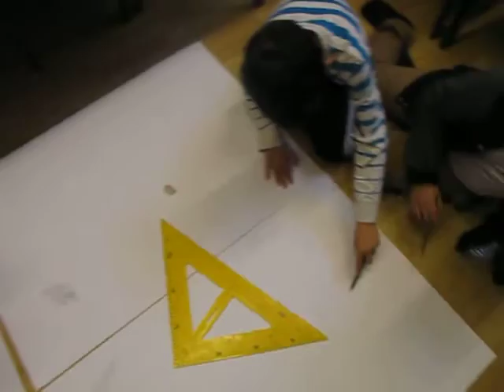Baross Gábor Általános Iskola nem vagyunk mi KISPÁLYÁSOK pályázata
10-11 éves diákokkal  dolgoztunk együtt , ők rendszeresen járnak foci edzésekre ,és vesznek részt Bozsik tornákon ,és diákolimpiákon.
Heti 2-3 edzésen van hetente ,ezen kívül is sokat járnak a gyerekek a ligetbe focizni-sportolni-játszani.

Az iskolában nagy hagyománya van a labdarúgásnak, rendszeresen állítunk ki U9-es,U11-es és U13-as csapatokat Bozsik és más labdarúgó tornákon.

Nagyon örültek amikor hallották tőlünk hogy milyen lehetőség előtt állnak .
Nagy motiváció volt nekik hogy találkozhatnak a Magyar Labdarúgó válogatott tagjaival.

A munkába bevontunk több tanítónő kollégát is.

Először ötletelés volt közösen a gyerekekkel majd jött a megvalósítás.

Lerajzoltuk a magyar zászlót ,egy magyar szívet amin átfolytak a magyar színek, és belefolyt " Magyarországba"
Majd a  gyerekek találták ki hogy menjünk ki a városligeti pályára és teremtsünk egy igazi lelátói hangulatot,.
Ami jó ötletnek bizonyult mert mindenki nagyon élvezte az egészet, és izgatottan várja  az eredményhirdetést.!